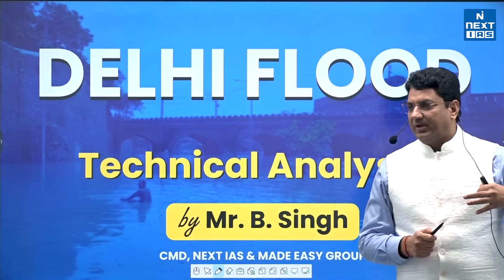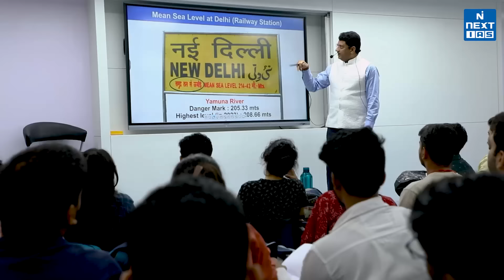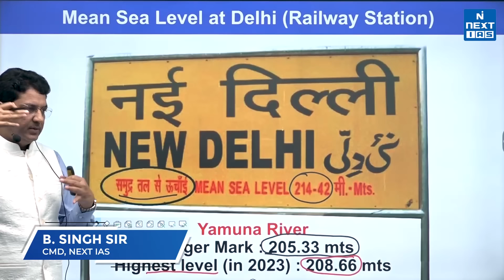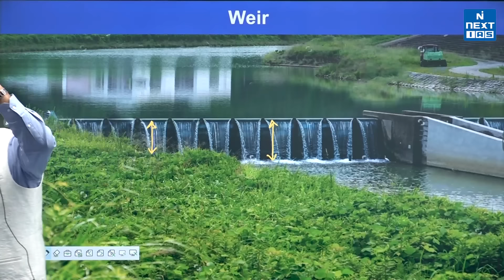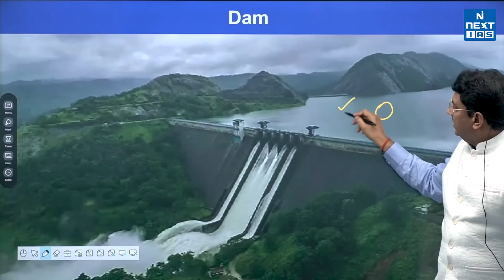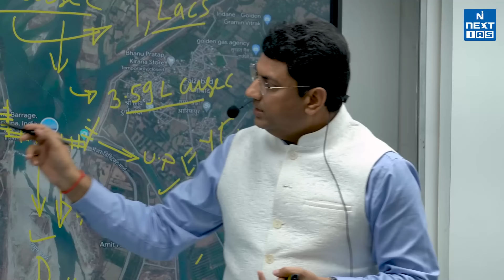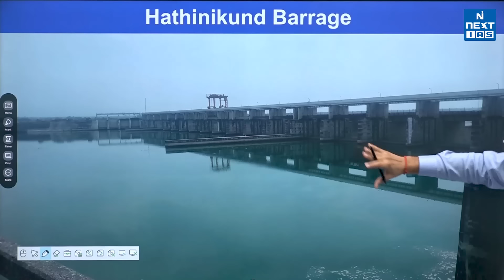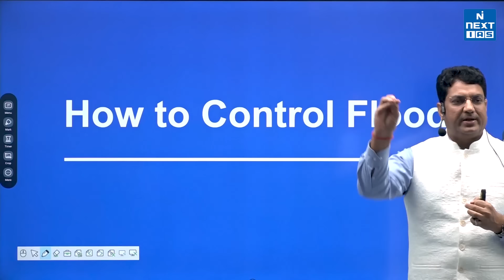Delhi Flood : Role of Hathnikund Barrage | B. Singh Sir | NEXT IAS Explained | UPSC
🔍 Seeking to enhance your understanding of disaster management and keen to learn how to analyze and write about critical issues? Look no further as we present an enlightening and in-depth technical analysis of the Delhi Flood and the pivotal role of the Hathnikund Barrage. Join us as B. Singh Sir breaks down the complexities and significance of this crucial topic.

In this meticulously crafted lecture, B. Singh Sir presents a technical analysis of the Delhi Flood and unravels the intricacies of water resource management and flood control measures as he demystifies the engineering marvel of the Hathnikund Barrage and its indispensable role in mitigating floods.

Whether you're a UPSC aspirant, a disaster management professional, or simply curious about environmental challenges, this analysis will broaden your horizons.

Happy Learning!
@NEXT IAS